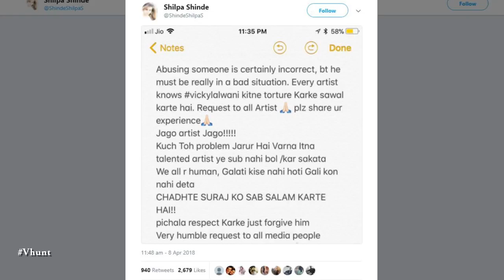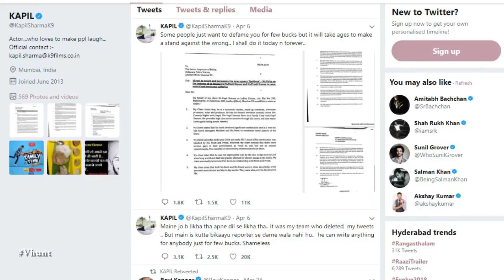कपिल को सपोर्ट कर रही है भाभी जी | Shilpa Shinde Supports Kapil Sharma | Latest Bollywood News 2018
कपिल को सपोर्ट कर रही है भाभी जी | Shilpa Shinde Supports Kapil Sharma | Latest Bollywood News 2018Shilpa Shinde supports Kapil Sharma and requested all to give him some space and forgive him. This coming from Shilpa is quite a big thing, considering that Shilpa is associated with Kapil’s arch-rival Sunil Grover and the two are seen together on the show Dhan Dhana Dhan.